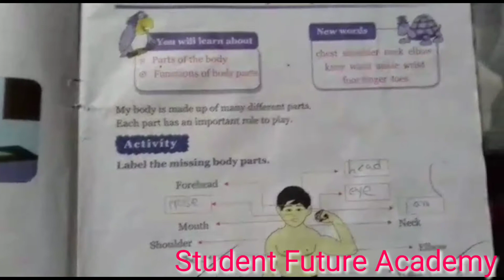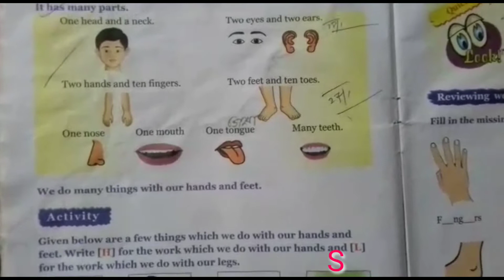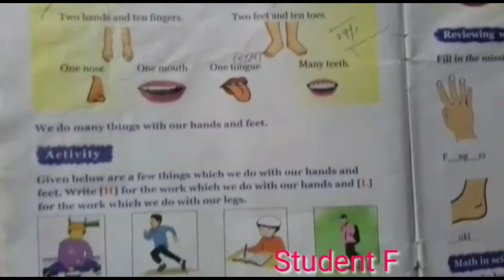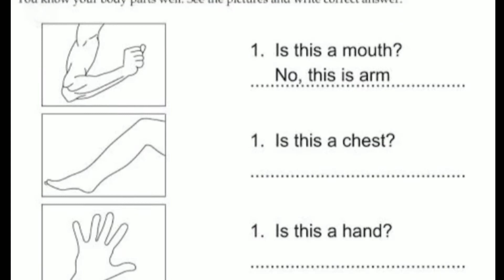Class 1 Science - Chapter Our Body | Our Body Parts|practical | 17 May 2020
This is the book of Explore the world.here our teachers teach body parts.the students wants to know the body parts.our body parts is known to the students.  The human body is the structure of a human being. It is composed of many different types of cells that together create tissues and subsequently organ systems. They ensure homeostasis and the viability of the human body.

It comprises a head, neck, trunk (which includes the thorax and abdomen), arms and hands, legs and feet.

The study of the human body involves anatomy, physiology, histology and embryology. The body varies anatomically in known ways. Physiology focuses on the systems and organs of the human body and their functions. Many systems and mechanisms interact in order to maintain homeostasis, with safe levels of substances such as sugar and oxygen in the blood.

The body is studied by health professionals, physiologists, anatomists, and by artists to assist them in their work.

Cells in the body function because of DNA. DNA sits within the nucleus of a cell. Here, parts of DNA are copied and sent to the body of the cell via RNA.[8] The RNA is then used to create proteins which form the basis for cells, their activity, and their products. Proteins dictate cell function and gene expression, a cell is able to self-regulate by the amount of proteins produced.[9] However, not all cells have DNA; some cells such as mature red blood cells lose their nucleus as they mature.

Tissues
External video
2120 Major Systemic Artery.jpg
 Human Body 101, National Geographic, 5:10
The body consists of many different types of tissue, defined as cells that act with a specialised function.[10] The study of tissues is called histology and often occurs with a microscope. The body consists of four main types of tissues – lining cells (epithelia), connective tissue, nerve tissue and muscle tissue.[11]

Cells that lie on surfaces exposed to the outside world or gastrointestinal tract (epithelia) or internal cavities (endothelium) come in numerous shapes and forms – from single layers of flat cells, to cells with small beating hair-like cilia in the lungs, to column-like cells that line the stomach. Endothelial cells are cells that line internal cavities including blood vessels and glands. Lining cells regulate what can and can't pass through them, protect internal structures, and function as sensory surfaces.[11]

Organs
See also: List of organs of the human body
Organs, structured collections of cells with a specific function,[12] mostly sit within the body, with the exception of skin. Examples include the heart, lungs and liver. Many organs reside within cavities within the body. These cavities include the abdomen (which contains the stomach, for example) and pleura, which contains the lungs.

Systems
See also: List of systems of the human body
Diagram of the human heart (cropped).svg
Circulatory system
Main article: Circulatory system
The circulatory system consists of the heart and blood vessels (arteries, veins and capillaries). The heart propels the circulation of the blood, which serves as a "transportation system" to transfer oxygen, fuel, nutrients, waste products, immune cells and signalling molecules (i.e. hormones) from one part of the body to another. Paths of blood circulation within the human body can be divided into two circuits: the pulmonary circuit, which pumps blood to the lungs to receive oxygen and leave carbon dioxide, and the systemic circuit, which carries blood from the heart off to the rest of the body. The blood consists of fluid that carries cells in the circulation, including some that move from tissue to blood vessels and back, as well as the spleen and bone marrow.[13][14][15][16]

Digestion begins in the mouth, which chews food into smaller pieces for easier digestion. Then it is swallowed, and moves through the esophagus to the stomach. In the stomach, food is mixed with gastric acids to allow the extraction of nutrients. What is left is called chyme; this then moves into the small intestine, which absorbs the nutrients and water from the chyme.